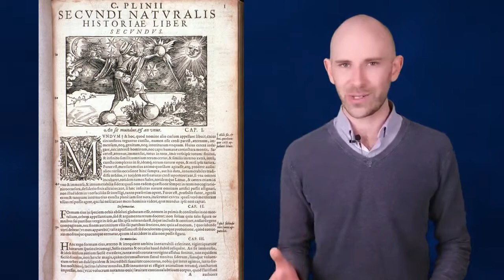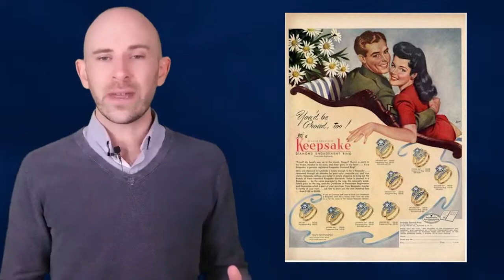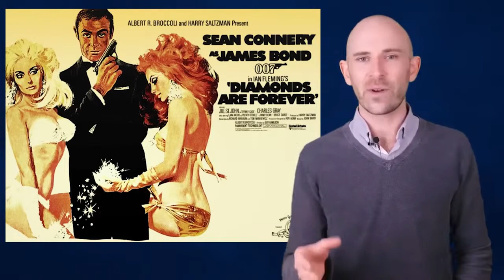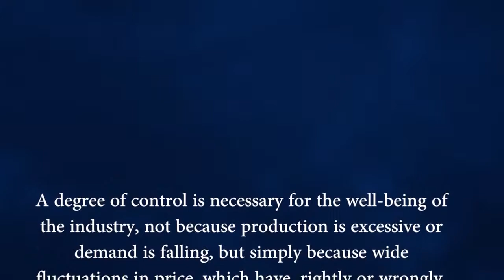The Truth About Diamonds